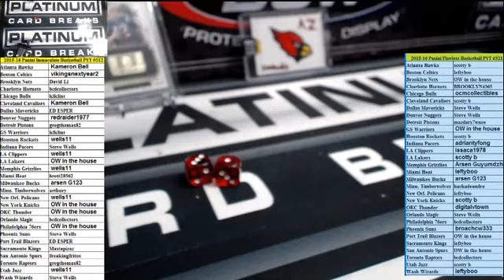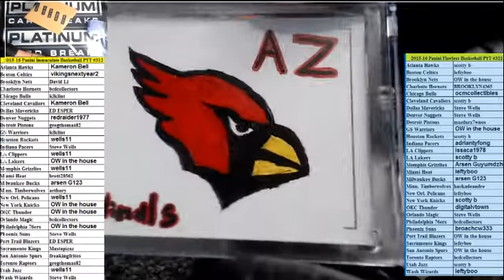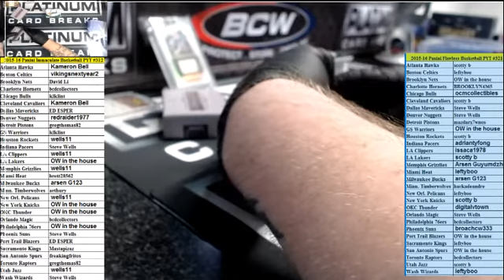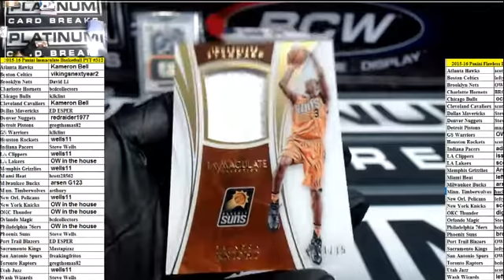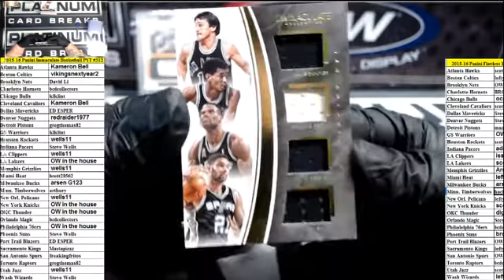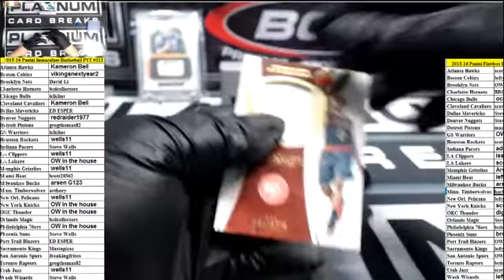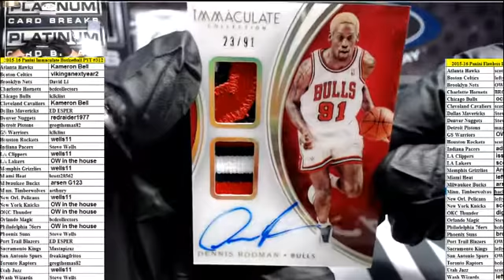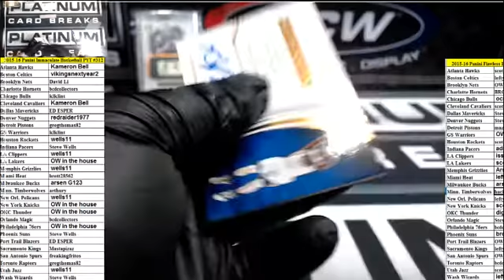2015 16 Panini Immaculate Basketball PYT #312